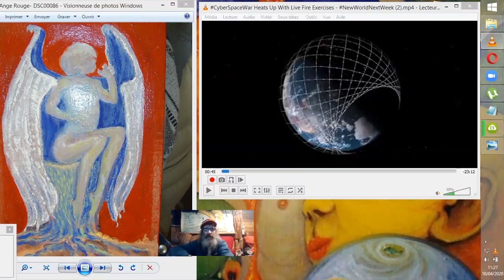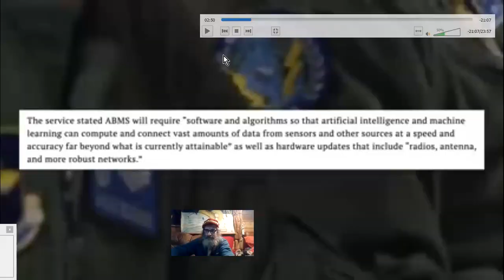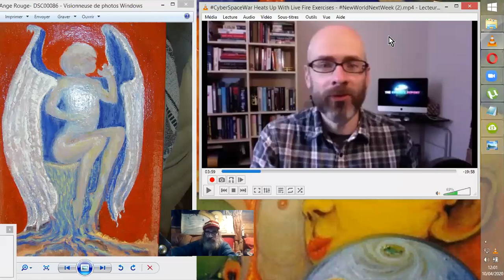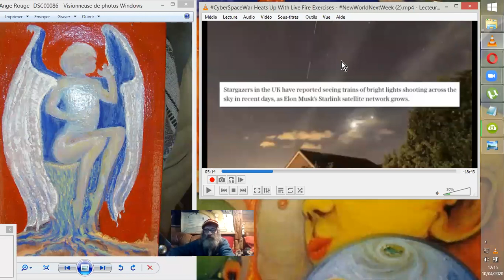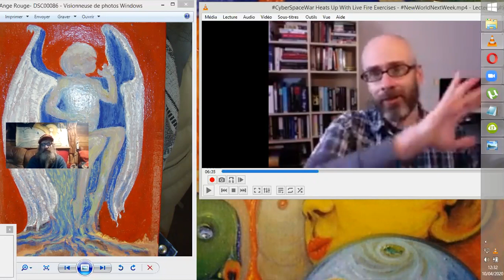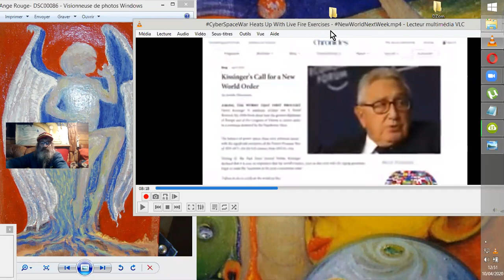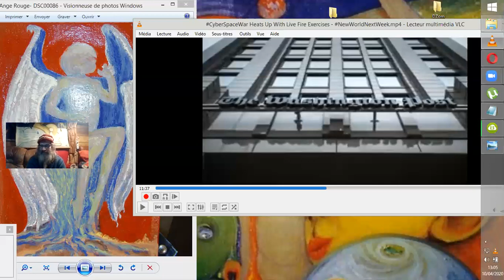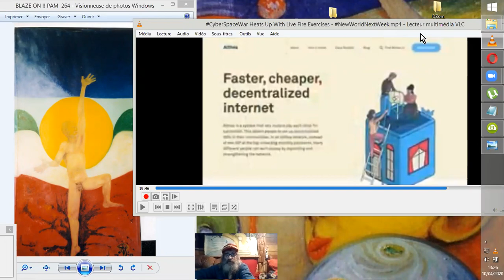SKYNET & WEBTRAP : FUTUR presque ACTUEL ; Corbett & Pilato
Vidéo d'information tirée de l'éditorial-vidéo animé par James Corbett et James Evan Pilato
Du SKYNET en train d'être bâti (Elon Musk + US Navy + NAzA...) et se faire tester, aux mesures stratégiques amenant assurément un élargissement futur de la LIBERTÉ D'INFORMATION en LIVE sur le web, (HUM hum regardez la manoeuvre des MSM), voilà de quoi passer quelques minutes (90, +ou-) ensemble sur notre quasi-présent officiel.

Source :CyberSpaceWar Heats Up With Live Fire Exercises
•9 avr. 2020